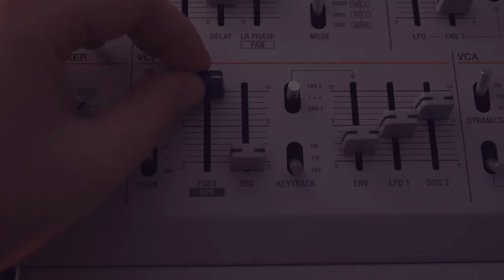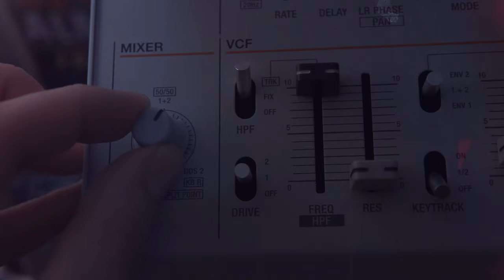INSANE Synth Drum Jam ft. UDO SUPER 6 and Mike Avenaim!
The mini series of original compositions. All synths recorded with the UDO SUPER 6. No triggers or samples used on the Drums.

Composed, Engineered and Mixed by Mike Avenaim.